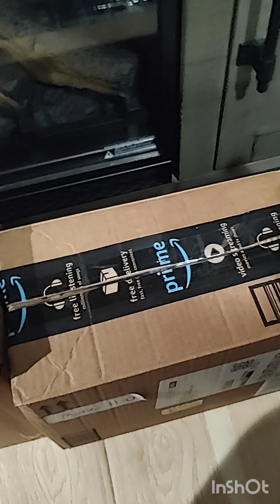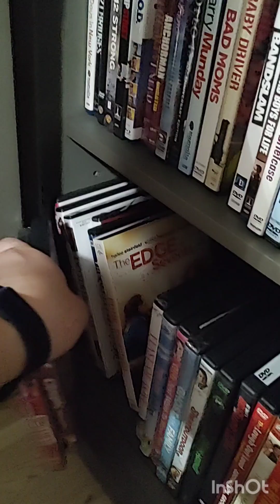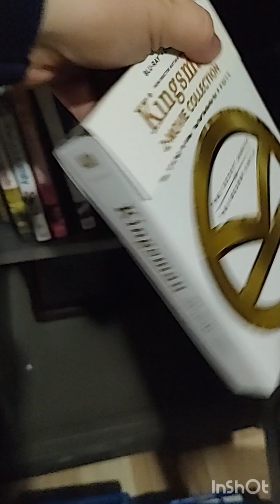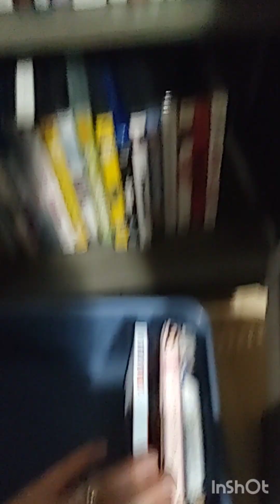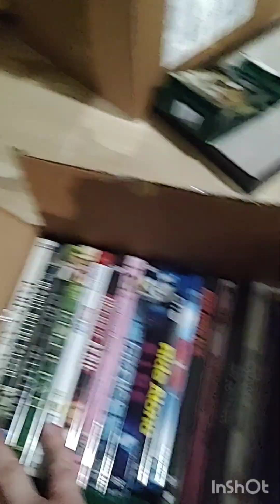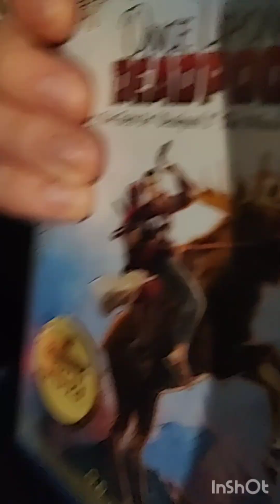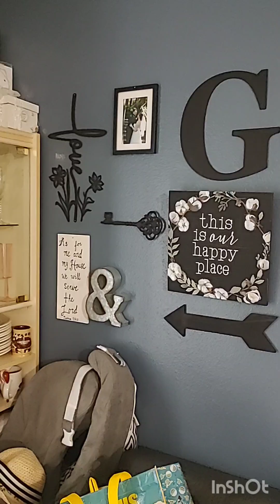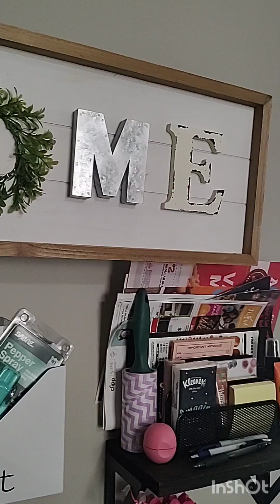Unpack and Organize my New House with me Pt. 3- Movie Collection , Office & Wall Decor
Musician: Rook1e